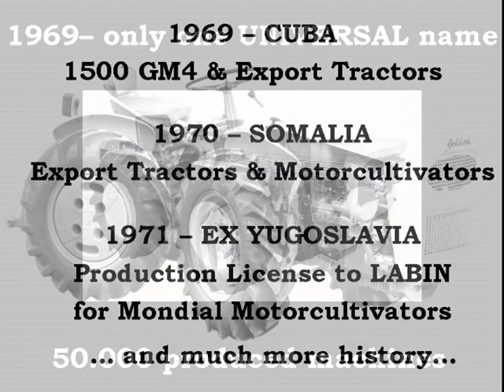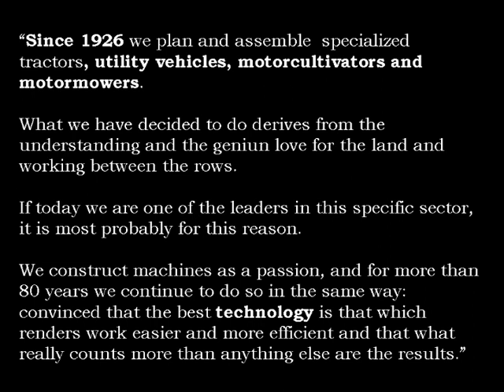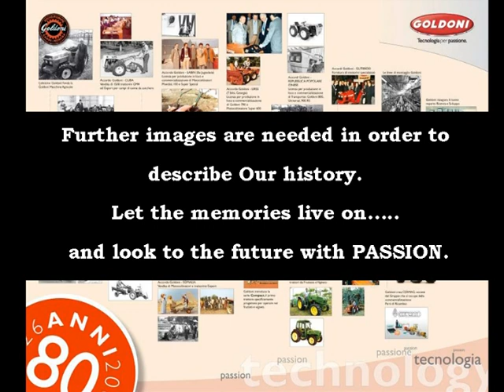The Goldoni legacy (ENG)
The history of GOLDONI from 1926 to the present day told in a short video.